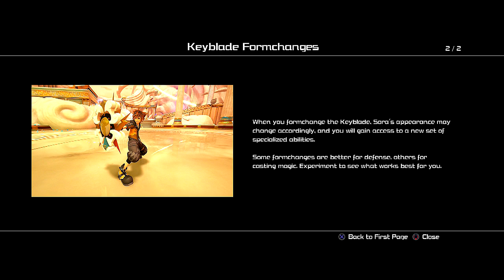Kingdom Hearts 3 - Part 2: Olympus & Dark World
Want to see more Kingdom Hearts 3 from me? They all help to my benefit. All it takes is $1 a month!

Use the codeword “MegaNG” when you order to save $3 off any order over $50.

Part 2: Olympus & Dark World
Difficulty: Proud

Time to continue within Olympus. Yep. It means that we are climbing up Mount Olympus. As we do ascend, more tutorials come in but it all then leads to a battle against the Rock Titan. The strategy is this: focus on the legs and then afterwards head straight for the heads. Not a hard fight but it can be a bit problematic.

After beating the Rock Titan, we reach Olympus and you have a series of battles to go through before reaching the top. It’s here where we get the ability to use Shotlocks. Depending on the keyblade used, you have access to different Shotlocks that can deal a lot of damage. Shotlocks also have another use and that’s the shotform where you use it to reach new areas. I really had no idea that you have to keep going up so had a bit of a brain fart.

Eventually you face off against the Titans. It’s a 2-part fight. First you face the Ice and Magma Titans. Defeating one of them will end the fight and then you take on the Tornado Titan. That one is a bigger challenge. You need to use the focus to reach Tornado Titan to deal damage. It can take a while but you’ll manage.

Beating them will net you the Hero’s Origin keyblade, one that emphasizes in Strength and gives access to the Counter Shield formchange.

Now it switches to Riku in the Dark World. We find him and Mickey facing off against the Heartless and they are not a laughing matter. You face the Demon Tower and it isn’t a hard fight. But then his keyblade is cut in half while Mickey’s is damaged. So they need to get stronger for this.

And Sora’s journey will press on. In Part 3, we head for Twilight Town.